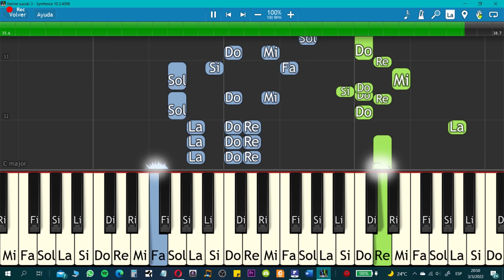Theme By Roberto Profe